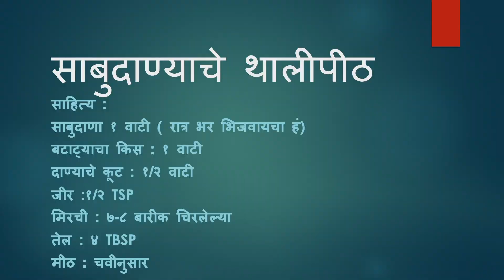Sabudana Thalipeeth/ Sabudana Recipes / साबुदाण्याचे थालीपीठ / Easy Mahashivratra Special Recipe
साबुदाण्याचे थालीपीठ
साहित्य : / Ingredients
साबुदाणा १ वाटी ( रात्र भर भिजवायचा हं) :
बटाट्याचा किस : १ वाटी
दाण्याचे कूट : १/२ वाटी
जीर :१/२ TSP
मिरची : ७-८ बारीक चिरलेल्या
तेल : ४ TBSP
मीठ : चवीनुसार

 Sago : 1 cup overnight soaked sabudana
Shredded Potato: 1 cup
Groundnut Powder: 1/2 cup
Cumin Seeds: 1/2 tsp
Green chiles: 7-8 finely chopped
Oil: 4 TBSP